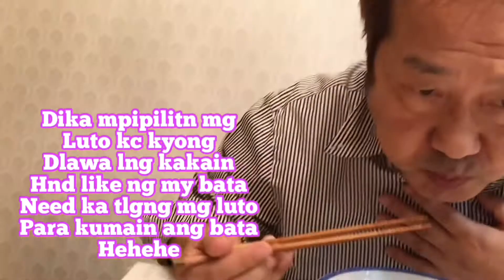HINDI PIHIKAN ANG HAPON KO KAHIT TIRA KINAKAIN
GUYS SAMAHAN NYO KMING KUMAIN NG MGA NATIRANG LUTO KO 😋😋😋

FACEBOOK # ANNALYN SUZUKI